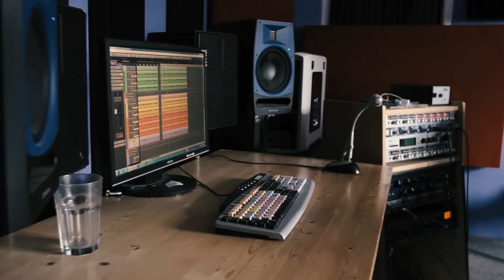Quercus inspired by medieval music - J´aim sans penser (OFFICIAL VIDEO)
J aim sans penser - Guillaume de Machaut
zpěv, šalmaj: Markéta Slavíková
citola: Rudolf Přib
fidula: Leonora Retana Granados
darbuka: Petr Mastroiany
střih, video: Jindřich Vosecký
nahráno: Kdyňské nahrávací studio

Quercus inspired by medieval music

Inspirujeme se dochovanou středověkou hudbou. Baví nás hledat a objevovat nové způsoby její interpretace, které dokáží propojit nezaměnitelný zvuk středověku s novodobým pojetím hudby.

Na našich vystoupeních můžete slyšet upravené písně a tance ze sborníků jako jsou např.: Cantigas de Santa Maria, Cantigas de Amigo, Carmina Burana, Codex Bamberg, Llibre Vermell de Montserrat, Chansonnier du Roi a další.

Nabízíme také dobovější zpracování, které vynikne především v reprezentativních a akusticky vstřícných prostorách (kostely, katedrály, hradní síně, kaple).

Od roku 2011 jsme odehráli mnoho koncertů na městských slavnostech, festivalech, středověkých tržištích a hradech v Čechách, Německu, Rakousku, Dánsku a Švýcarsku…